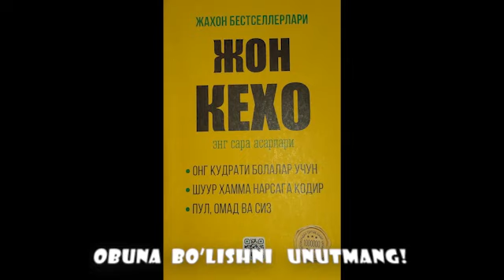PUL, OMAD VA SIZ Jon Kexo 5, Fikrlashning yangi darajasi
"PUL, OMAD VA SIZ" kitobi har qanday biznesda muvaffaqiyatga erishishning psixologik jihatlariga bag'ishlangan. Siz bu sahifalarda moliyaviy yutuqlar va o'z ustida ishlash jarayonini birgalikda olib borish mumkinligini ko'rasiz. Mazkur kitob - pul va muvaffaqiyat haqida, eng muhimi - u siz haqingizda.
Bu videoning mp3 variantini telegramdagi Success English :) kanalidan yuklab olishingiz mumkin.